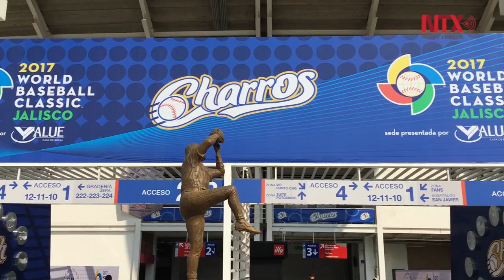Estadio Charros de Jalisco listo para recibir el Clásico Mundial de Béisbol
Se invirtieron alrededor de 25 millones de pesos para la remodelación